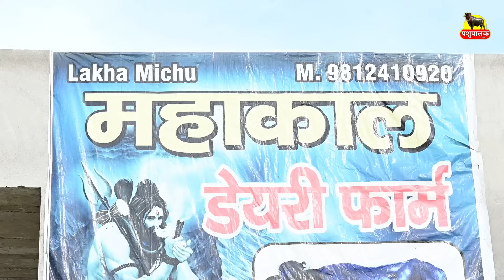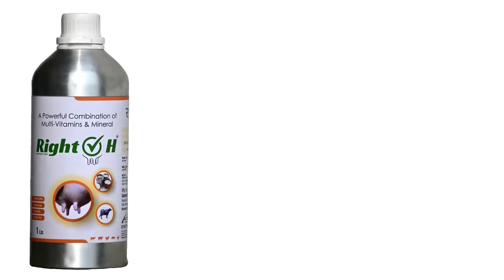महाकाल डेयरी फार्म मिंगनी खेड़ा || मात्र 90 हजार से 1.50 तक की 8 भैंस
Mahakal Dairy Farm Mingni Kheda ||  8 buffaloes ranging from just Rs 90 thousand to Rs 1.50

पशुपालक का नाम व पता:
नाम : Lakkha
फोन नं - 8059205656, 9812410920, 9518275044
फार्म नाम : Mahakal Dairy Farm Mingni Khera, Hisar
पता: गांव मिंगनी खेड़ा, हिसार ( हरियाणा ) India.

1. पशु की लेवती का आकार बढ़ता है |
2. पशु ज्यादा दूध देता है |
3. पशु के शरीर में चमक लाता है |
4. पशु के थानो को स्वस्थ बनाता है |
5. गर्भ से बछड़ा स्वस्थ जन्म लेता है |

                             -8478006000